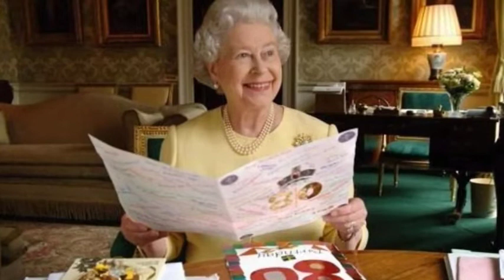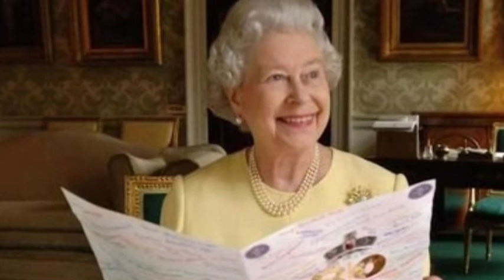Alert!! Royals reveals what will happen to the Queen's clothes and jewelries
This video talks about how The Princess of Wales will receive the 'lion's share' of the Queen's clothes and jewellery collection, as well as the Queen Consort, who will 'get first choice', royal experts have claimed. The video also talks about how Her Majesty, who was laid to rest on Monday in a private burial service in Windsor Castle following her state funeral, was rarely seen in the same piece of clothing during her 70-year reign – and when she was, her repeat-wears were carefully considered.